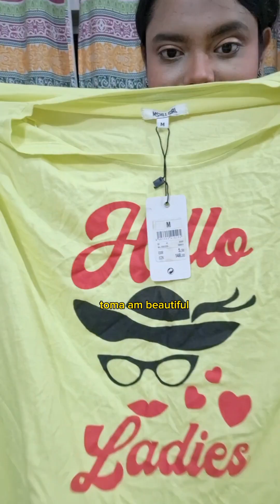one jeance 5 lookbook/ outfit ideas /বাঙালি মিডসাইজ ফেশান স্টাইল টিপস